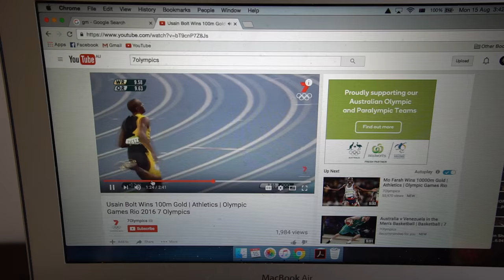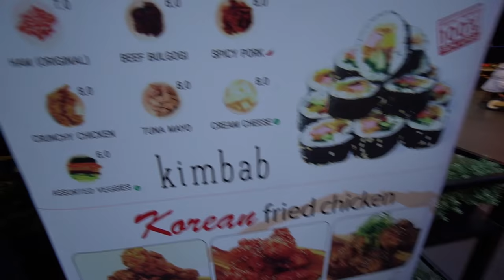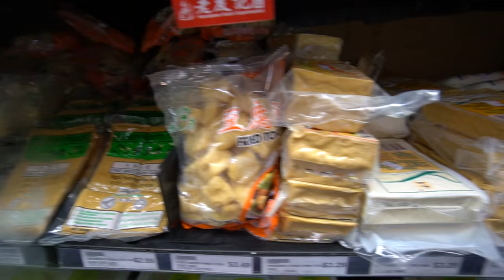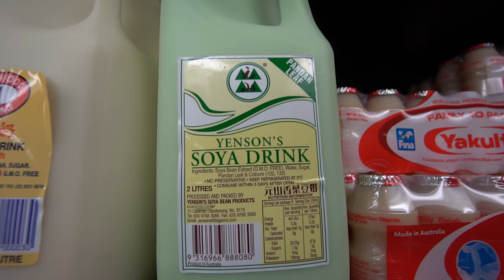Usain Bolt, Cauliflower And Training